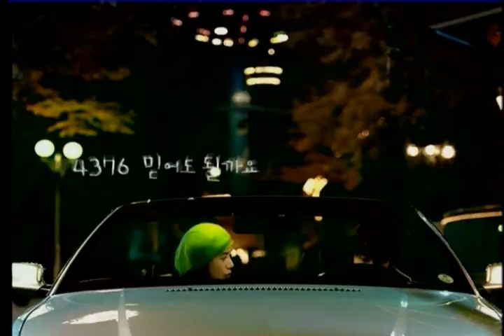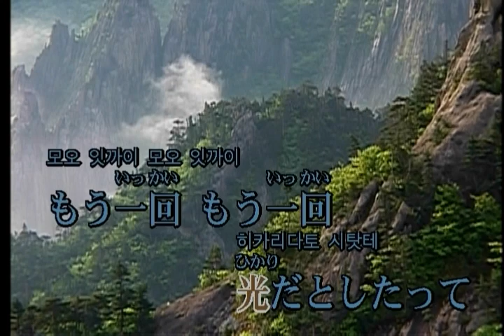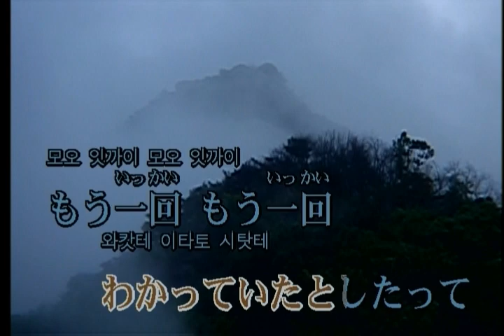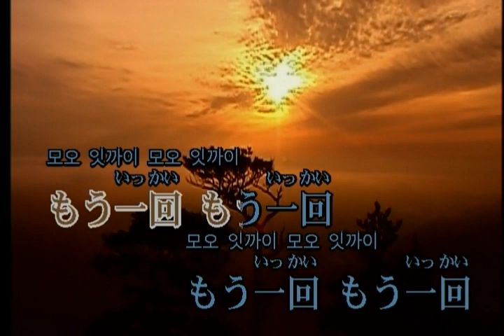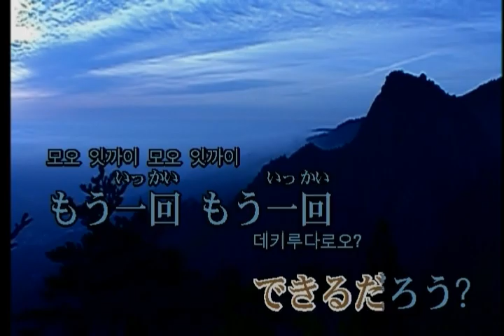Mr.children - HANABI (KY 42913) 노래방 カラオケ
Mr.children - HANABI
KY 싱쿠스 라이브 [Roland SC-88]